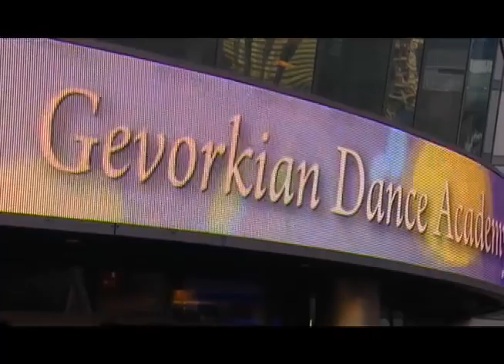Gevorkian Dance Academy Film,Episode 18 (The Nokia Theatre 2010)